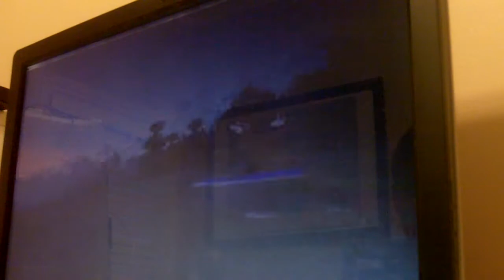Average Day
My average day